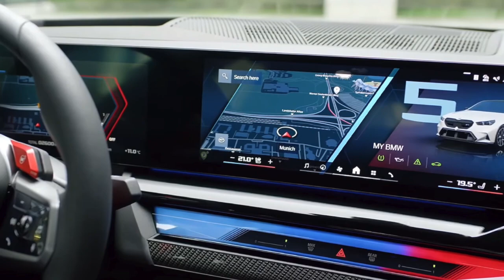Alpine White 2025 BMW M5 | Exterior, Interior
This is the only solid color BMW is offering as all the others are metallic. While the non-Individual finishes are available at no extra cost, the fancy ones can cost a pretty penny. For example, Frozen Deep Gray is €4,000 in Italy and a more reasonable $3,600 in the United States.

Although this G90 build retains the standard Alpine White hue, it still has a few options added. BMW is charging extra for the carbon fiber roof and side mirror caps. These items are part of the M Carbon exterior package, which also includes the trunk lid spoiler. Not that it’s going to make a big difference but the roof shaves off 66 pounds (30 kilograms) compared to the standard panoramic glass sunroof.